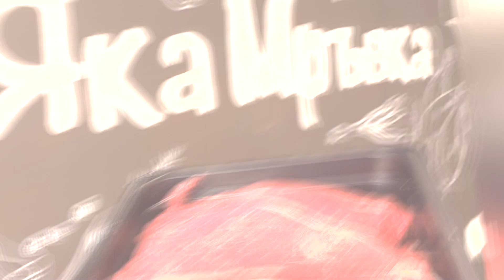ЕКИПИРОВКА ЗА БОЙНИ СПОРТОВЕ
Решили сте да тренирате боен спорт, но не знаете какво ви трябва като екипировка? Тук сме за да решим този ваш проблем. В това видео ще разберете точно от какво имате нужда, както и как да направите точният избор за вас, спрямо нуджите ви. Бойната екипировка е едно основно нещо, без което няма как да тренирате и за това е важно да направите правилният избор за вас. От нея зависи както да пазите здравето си, така и да давате максималното от себе си в ринга или клетката. Дълголетието на спортистта е най-важно, а то до голяма степен зависи от това, как той се грижи за себе си и до колко инвестира в това да запази здравето си. Не правете компромиси, когато става дума за екипировка и в дългосрочен план, това ще ви се отблагодари.

📸 INSTAGRAM на Светослав Христов : @svetoslav.hristov
📸 INSTAGRAM на Тинко Банабаков : @tinko_b